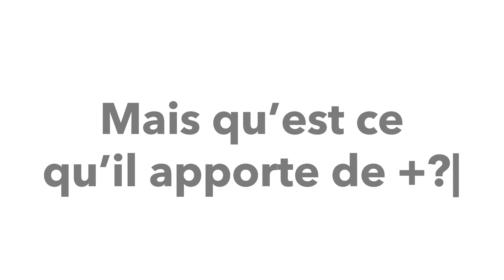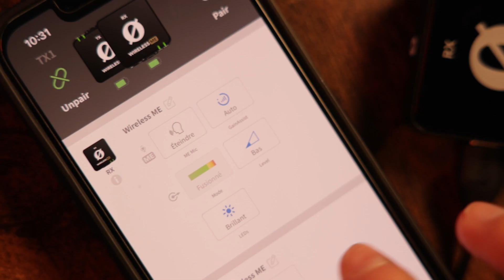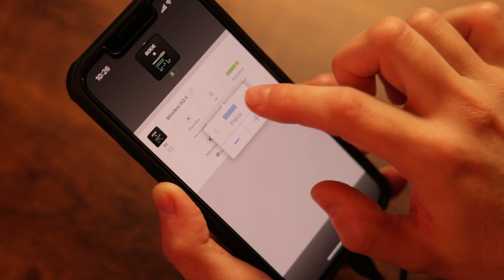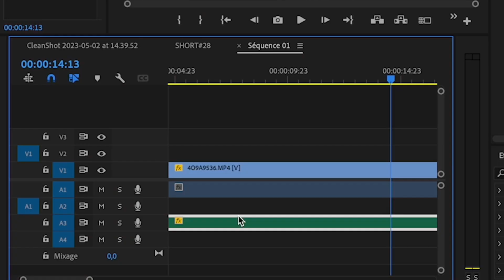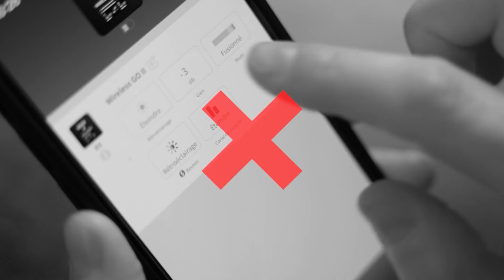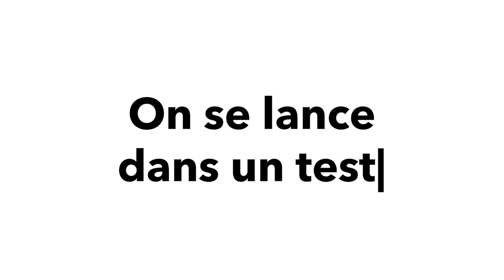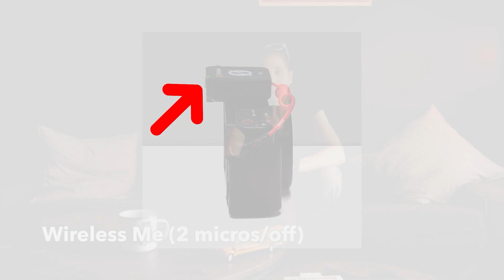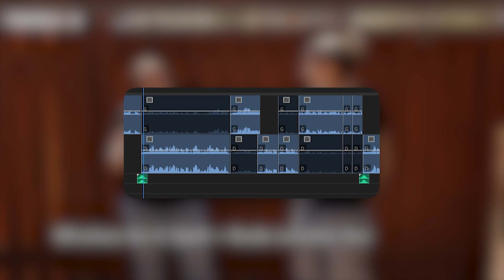🎙 COMPARATIF Wireless Go II ou Wireless Me ? AVIS, TEST - quel MICRO SANS FIL choisir ?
⛰ QUIZ : Quel est ton profil de freelance (et récupère ton plan d'action personnalisé)

Tu envisages d'acheter un nouveau micro Rode, mais tu hésites sur le modèle ?
Dans cette vidéo, nous comparons les micros sans-fil Rode Wireless Me et Rode Wireless Go II.

Nous explorons leurs fonctionnalités et leurs utilisations pour t’aider à décider à déterminer lequel correspond à tes besoins en matière de son pour tes vidéos que ce soit des formats corporates, documentaires, micro-trottoir, YouTube, podcasts, formations, Tiktok, Reels…

Dans ce comparatif, tu découvriras :

- des tests audios sous les différents modes des produits
- Les points communs et les différences des 2 modèles
- Les accessoires à utiliser
- Les applications Rode pour doper tes micros
- Quel micro s’adapte à ta situation

Wireless Me
Wireless go II
Interview Go
Lavalier go

👇 À FAIRE :
🚀 Télécharge le GUIDE POUR DÉMARRER et booster ton activité de créateur FREELANCE

⛰ LE QUIZ Quel est ton profil de freelance (et la marche à suivre ensuite)

POUR ALLER PLUS LOIN :

🎥 NOTRE MATÉRIEL VIDÉO ET PHOTO

🚌 REJOINS-NOUS !

Vous êtes totalement libre de ne pas passer par ces liens :)